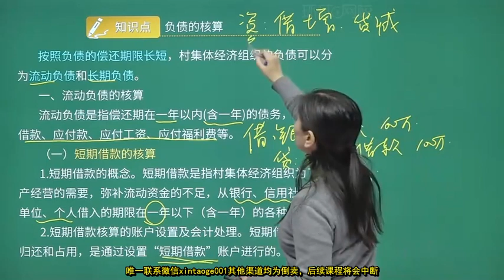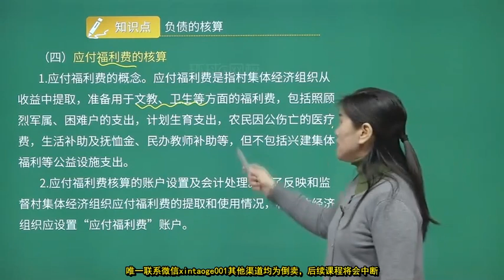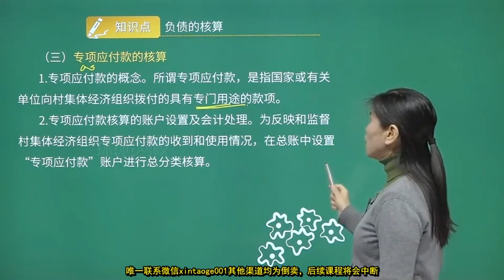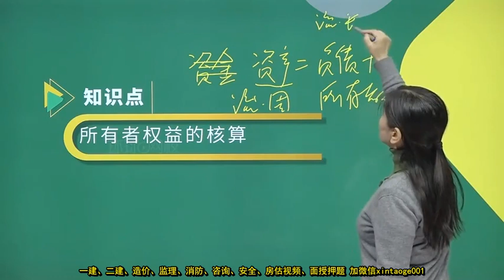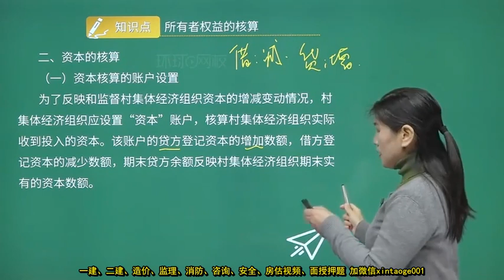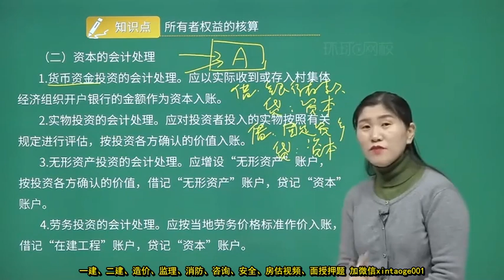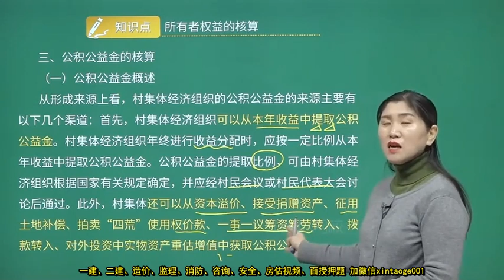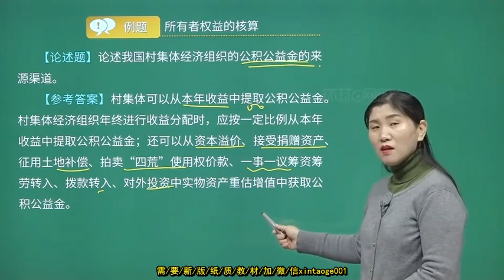2022 高级经济师 农业 代芬 预习班21 预习班第6章 5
2022 高级经济师 农业 代芬 预习班